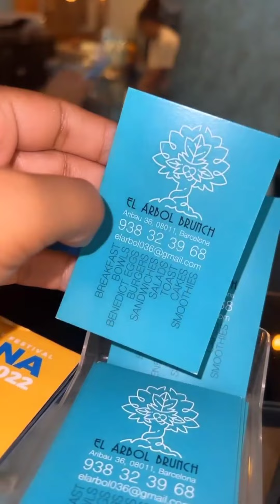سكينة كلامور في شوارع برشلونة 😜🔥😍 Soukaina Glamour